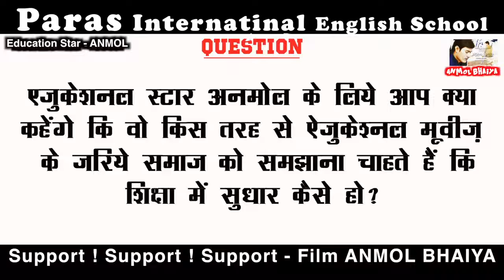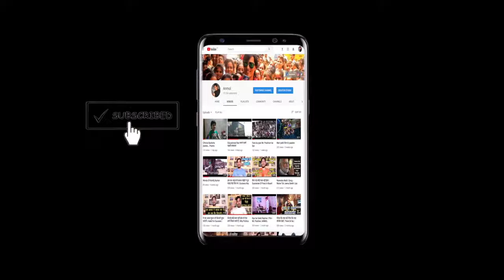Director | Mr. Rajendra Kumar Soni | Nav Asarsh Vidyapeeth Sr. Sec. School | Film - Anmol Bhaiya